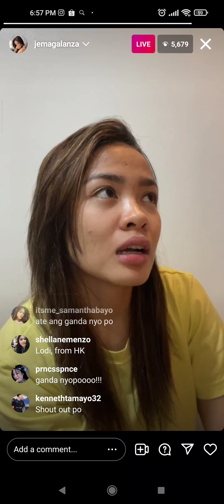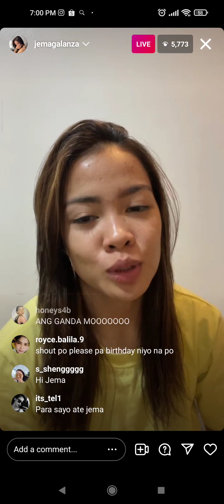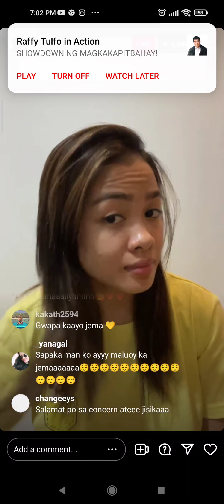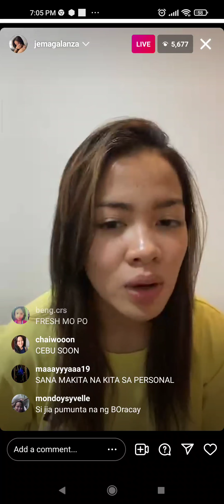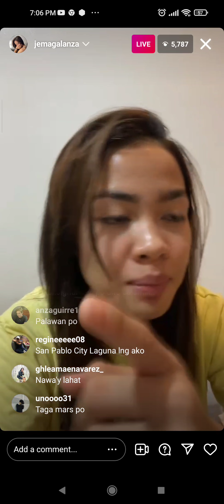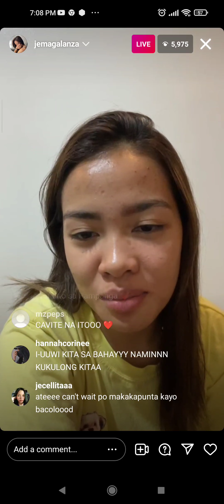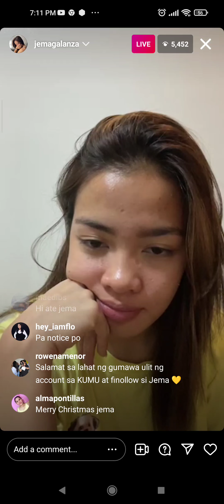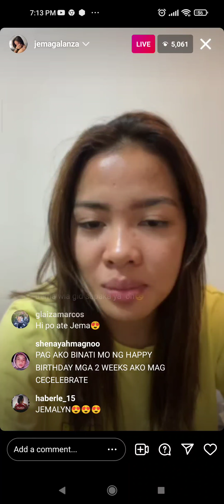JEMA GALANZA INSTAGRAM LIVE TODAY (Dec. 16, 2021)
Jema Galanza Ig Live